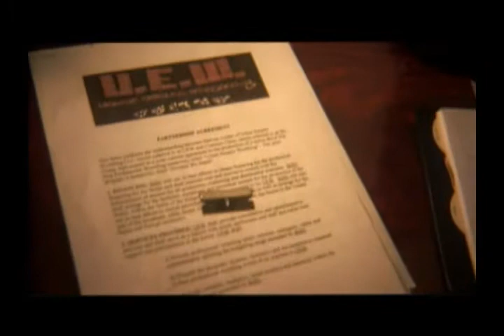UEW Trailer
This trailer was created for the program now known as Hip Hop Wrestling Empire (formerly Urban Empire Wrestling).  Marcus Jordan is a young aspiring promoter who has just signed a "deal with the devil" who also happens to be his Uncle Clarence Cleen.  The deal gives Clarence equal power over the company and cast Marcus in a position where he'll have to contend with a very contrasting vision for his newly founded Hip Hop Wrestling Empire.